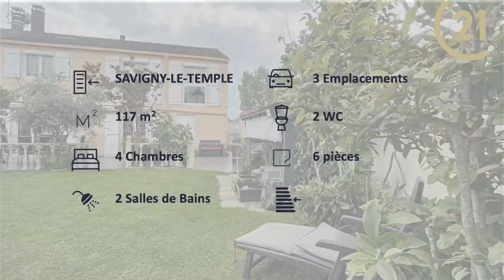MAISON - 6 PIECES - PLESSIS LA FORÊT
NOUVEAU -  découvrez dès à présent cette maison familiale 6 PIECES entièrement rénovée aussi bien isolée qu'une maison neuve ! Contactez-nous vite pour effectuer une visite !